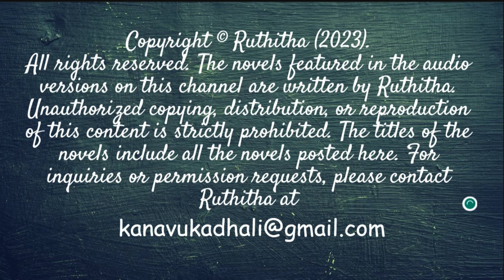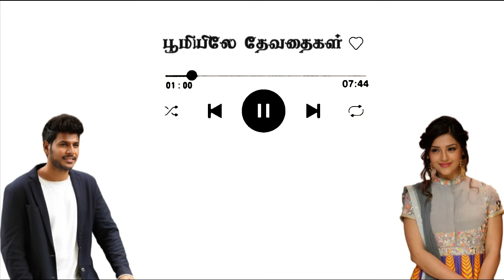பூமியிலே தேவதைகள் | Boomiyile Dhevathaigal | Romantic Audio Novel | Part 1 | KK Ruthitha | Bhuvana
பெண் என்பவள் தேவதை! ஒரு வீட்டில் இரண்டு பெண் குழந்தைகள் இருந்தாலே சண்டைக்கும் பாசத்திற்கும் கூச்சலுக்கும் பஞ்சமிருக்காது. இங்கே மூன்று பெண் குழந்தைகள், மூவரும் ஒரே வீட்டின் மருமகள் ஆனால்? வேறு என்ன, காமெடி கலாட்டா தான். "பூமியிலே தேவதைகள்" RJ புவனா செல்வம் குரலில் கேட்டு மகிழுங்கள்...

புத்தகங்களை வாங்க...